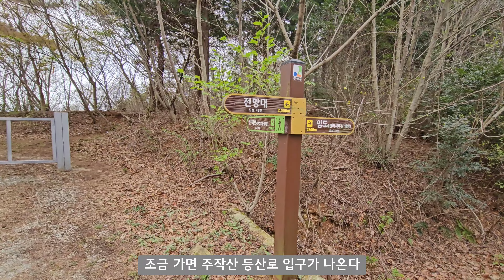강진 주작산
작천소령-주작산 475봉-주작산 428봉
2024.4.6일